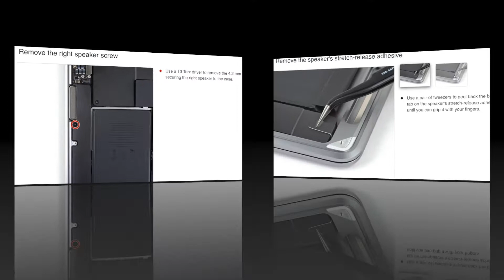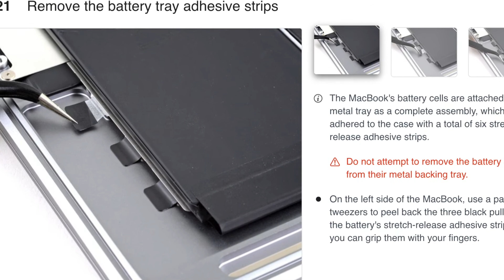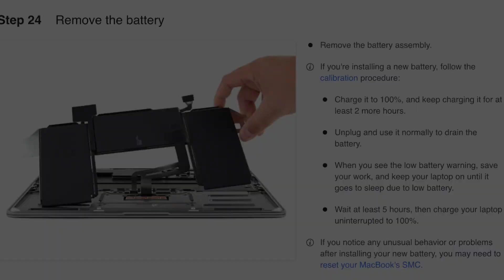MacBook Air 13-Inch M1 Battery Replacement